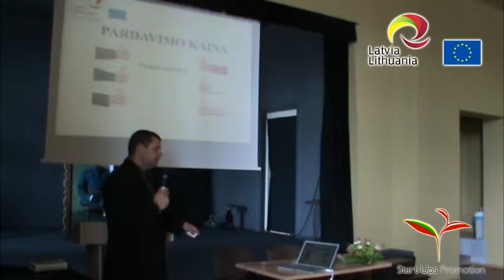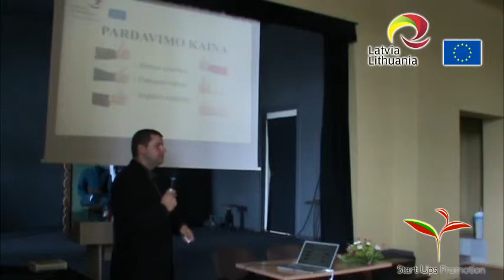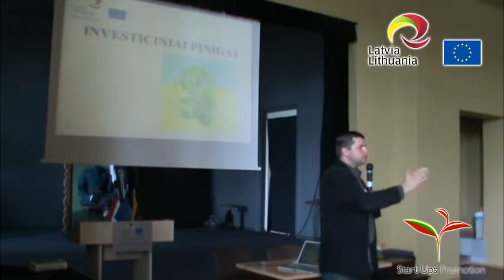Verslo motyvacinė paskaita - Grantas Pažėra (Startupspromotion)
Paskaita, kuri buvo pristatyti įgyvendinant projektą Start Ups Promotion. Projektas įgyvendinamas remiant Lietuvos-Latvijos bendradarbiavimo per sieną programai. Lietuvoje už projekto įgyvendinimą atsakinga VšĮ "Verslo iniciatyva". Daugiau informacijos apie projektą